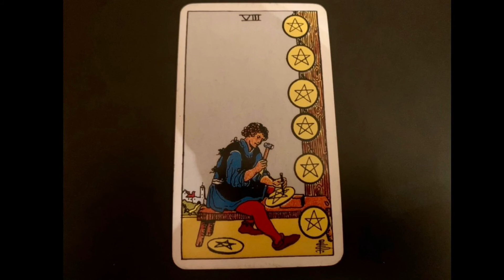EIGHT OF PENTACLES TAROT (Upright Meaning)